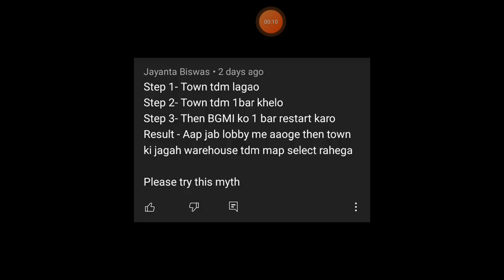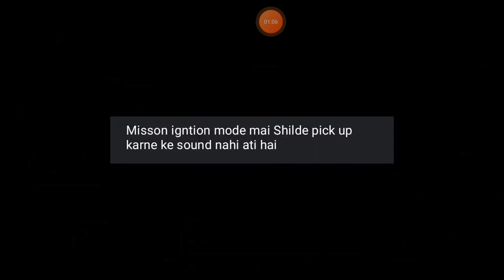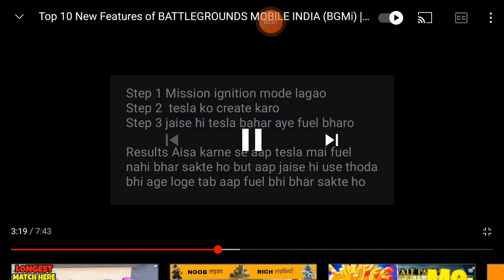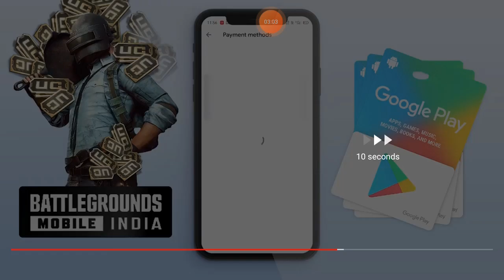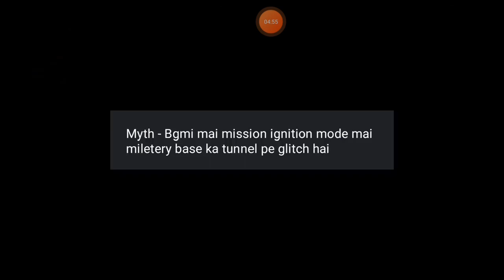myth giveaway on 1000 subscriber